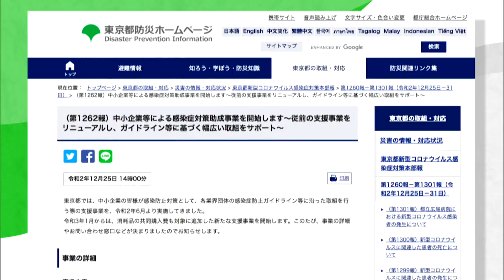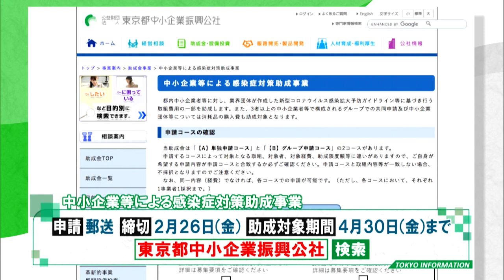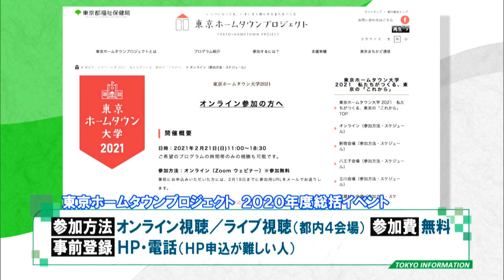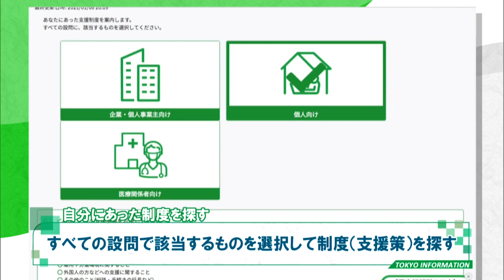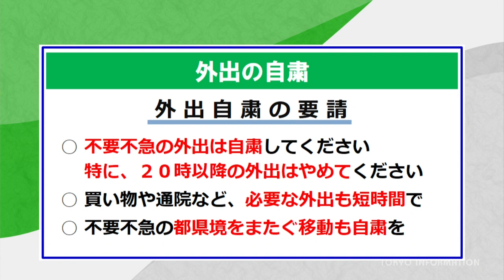東京インフォメーション 2021年1月13日放送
■新たな“感染症対策助成事業”

■東京ホームタウンプロジェクト

■新型コロナの“支援情報ナビ”